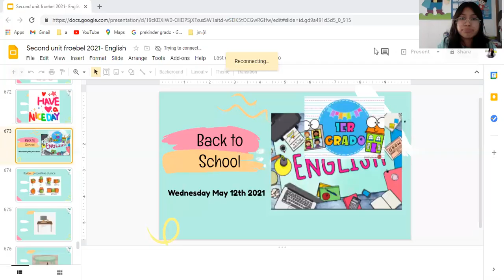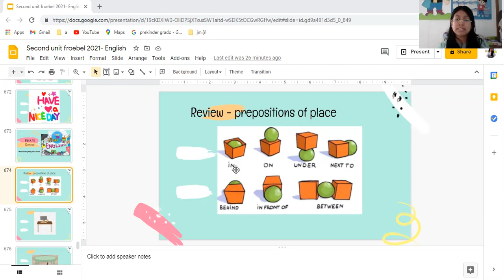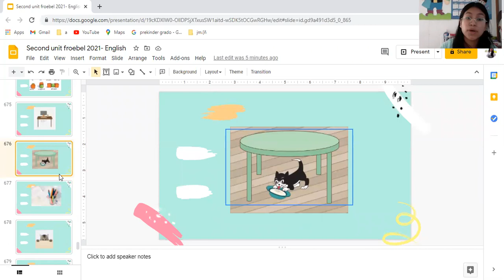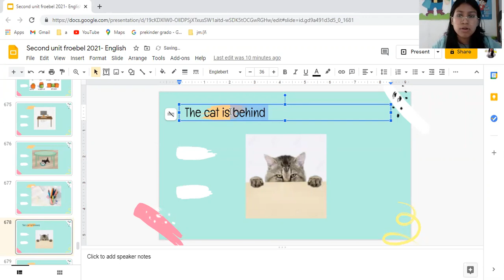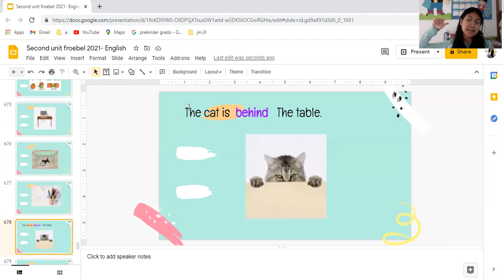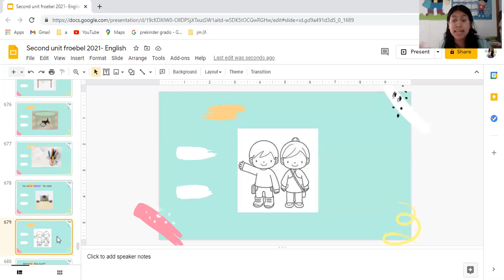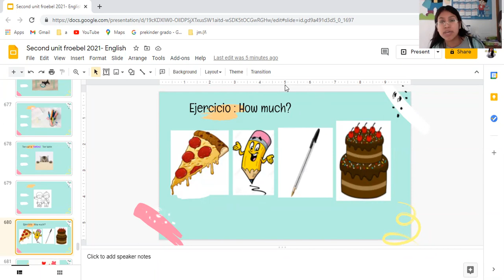Primero repaso 2 Prepositions of place and How much